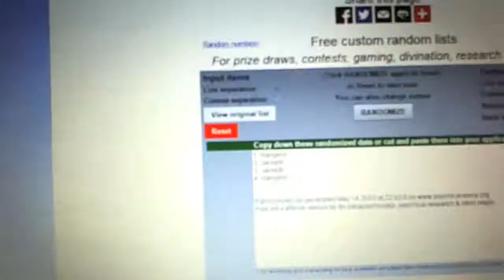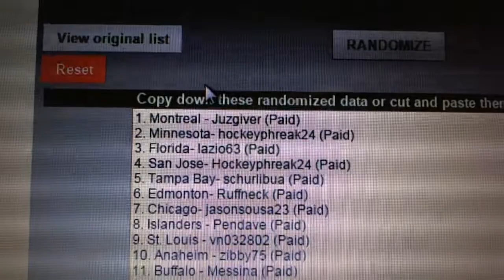C&C #4756 Multi Randoms